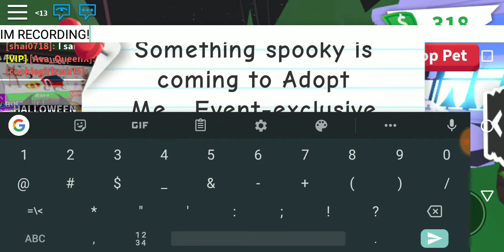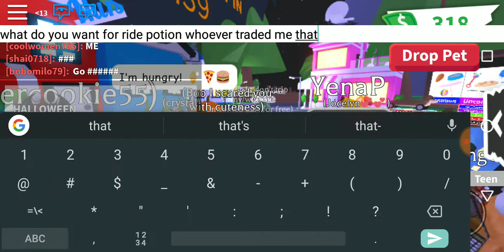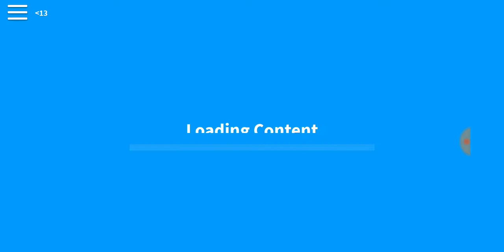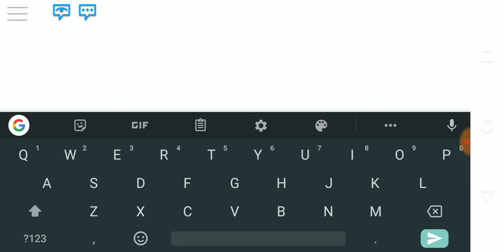ADOPT ME HALLOWEEN UPDATE COUNTDOWN